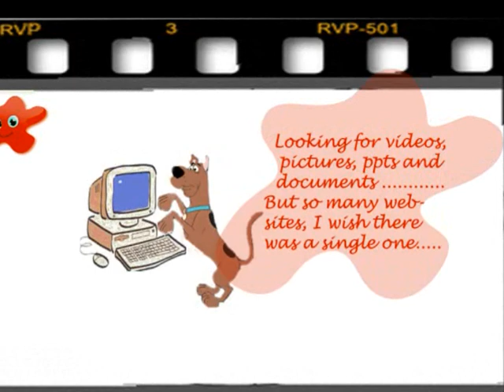Scooby Doo discovers Fachak - (Vol 1, 2009)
Scooby-Doo is a long-running American animated series produced for Saturday morning television in several different versions from 1969 to the present. The original series, Scooby-Doo, Where Are You!, was created for Hanna-Barbera Productions by writers Joe Ruby and Ken Spears, CBS executive Fred Silverman, and character designer Iwao Takamoto. Hanna-Barbara produced numerous spin-offs and related works until being absorbed in 1997 into Warner Bros. Animation, which has handled production since then. Although the format of the show and the cast (and ages) of characters have varied significantly over the years, the most familiar versions of the show feature a talking dog named Scooby-Doo and four twenty-five-year-olds: Fred "Freddie" Jones, Daphne Blake, Velma Dinkley, and Norville "Shaggy" Rogers. Shaggys voice was provided by Top 40 DJ Casey Kasem. Scoobys speech patterns closely resembled an earlier cartoon dog, Astro from The Jetsons [1].

These five characters (officially collectively known as "Mystery, Inc.", but never referred to as such in the original series) drive around in the Mystery Machine van (a kind of a psychedelic Deadhead mobile) [2], solving mysteries by exposing seemingly otherworldly ghosts and monsters as flesh and blood crooks, with the young investigators discovering that criminal had used costumes, latex masks and special effects to frighten or deceive witnesses. That puts the series squarely in the old tradition of the "impossible crime" mystery (made famous by such writers as John Dickson Carr).

Later versions of Scooby-Doo featured different variations on the show's supernatural theme, and include characters such as Scooby's cousin Scooby-Dum and nephew Scrappy-Doo in addition to or instead of some of the original characters.

Scooby-Doo was originally broadcast on CBS from 1969 to 1976, when it moved to ABC. ABC aired the show until canceling it in 1986, and presented a spin-off, A Pup Named Scooby-Doo, from 1988 until 1991. The WB Network's Kids' WB programming block, later created an updated version of the series called What's New Scooby Doo? which ran from 2002 to 2006. The most recent Scooby-Doo series, Shaggy & Scooby-Doo Get a Clue!, ran from 2006 to 2008 on The CW network. Repeats of the series are broadcast frequently on the Cartoon Network and Boomerang in the United States and other countries.